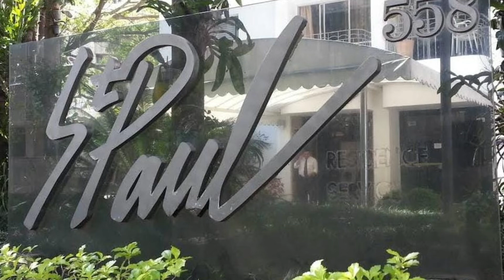S'T PAUL flat nos jardins parceiro do canal Daniel Dias !!!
Canal Daniel Dias se hospedou nesse lugar maravilhoso, um flat bem localizado e com uma vista maravilhosa, precisou se hospedar em sp, lembre se S'T PAUL !!!